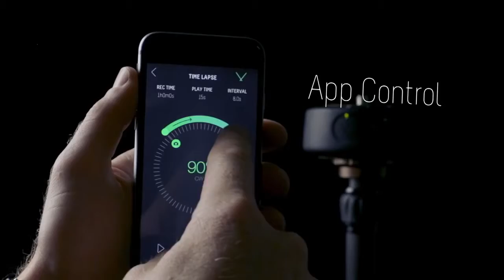Genie Mini Teaser